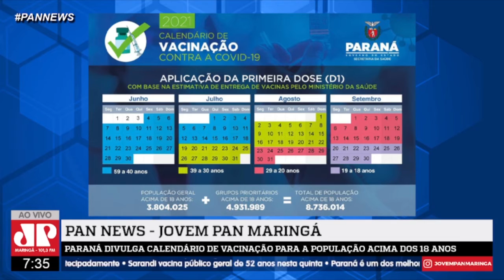PARANÁ DIVULGA CALENDÁRIO DE VACINAÇÃO DO PÚBLICO GERAL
Veja ao Pan News de segunda a sexta a partir das 7h00 da manhã AO VIVO no Youtube.com/jovempanmaringatv